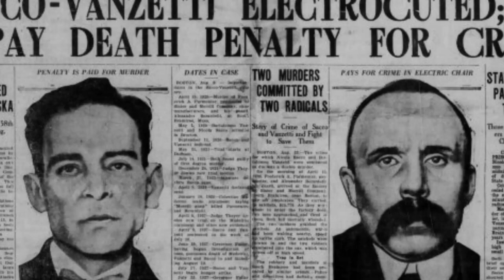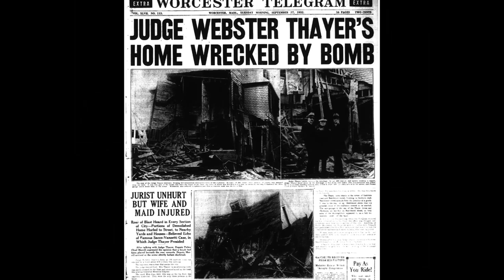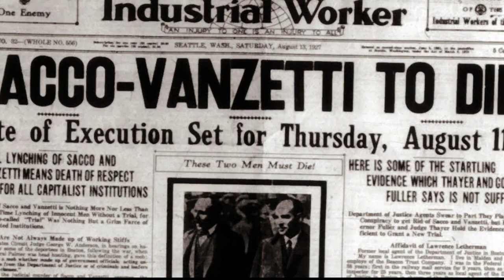Who Were Sacco and Vanzetti and What Did They Do?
Step back in time and explore the gripping tale of the Sacco and Vanzetti case, one of the most controversial episodes in American history. Join us on this captivating journey as we delve into the intricacies of this landmark trial, examining the factors that made it a global sensation and its enduring impact on society.

In the aftermath of World War I, two Italian immigrants, Nicola Sacco and Bartolomeo Vanzetti, found themselves at the center of a storm of accusations. Charged with armed robbery and murder, their trial became a focal point for issues such as immigration, political ideologies, and social unrest.

Uncover the dramatic courtroom proceedings, rife with allegations of bias and evidence exclusion. Discover the persistent efforts of the defense to prove their clients' innocence against a backdrop of political prejudice and xenophobia. Explore the controversial role of the presiding judge and the public outcry that ensued.

Witness the wave of support that swept across the globe, with intellectuals, activists, and artists lending their voices to the cause of Sacco and Vanzetti. Learn about the impact of their executions and the division it sparked within society. Reflect on the enduring legacy of this case and its profound influence on criminal justice reforms.

Join us as we unravel the complexities of this historic trial, examining the broader themes of justice, prejudice, and the fight for civil liberties. The Sacco and Vanzetti case serves as a poignant reminder of the ongoing struggle for equality and the importance of safeguarding the rights of all individuals.

Don't miss this thought-provoking exploration of a dark chapter in American history that continues to resonate today.